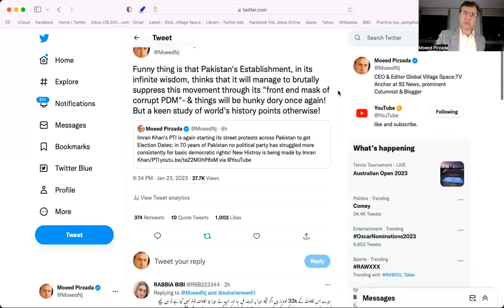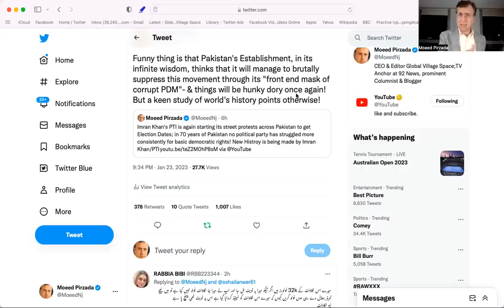Dark Comedy of Pakistani Politics: PTI out of Assemblies & on Roads but Elections not visible?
Imran Khan and PTI have created a new history in Pakistan by consistently standing up for democratic principles and political rights - and all that in the most peaceful way staying always within the legal framework. Unfortunately Pakistan's powerful establishment is aligned with PDM personalities like London based Nawaz Sharif and Asif Zardari - But this is inherently an unstable relationship and regional and international currents will affect Pakistan in ways not understood by most Pakistanis.